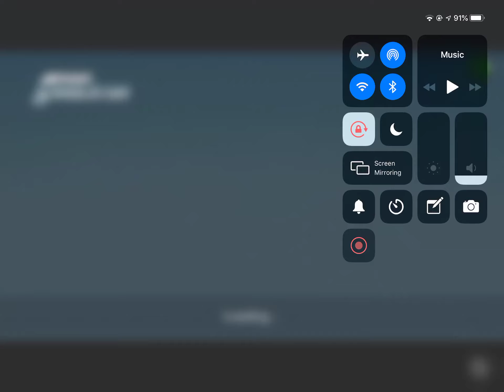MJ Trainz is Moving steam engine 2059 to another building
Follow me instagram MJScavella